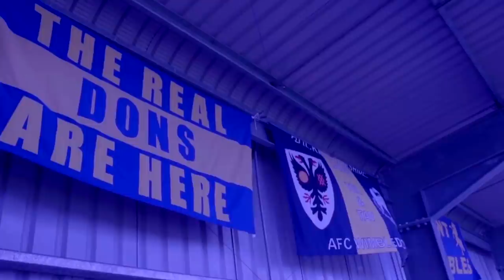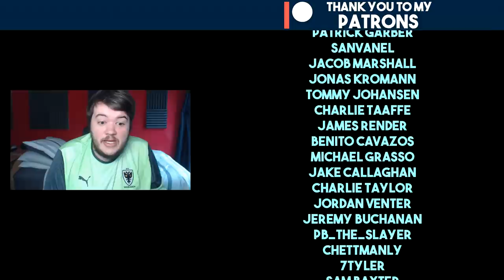FIFA 20 Youth Academy Career Mode | UNCOVERING A SECRET! | AFC Wimbledon (Ep 21)